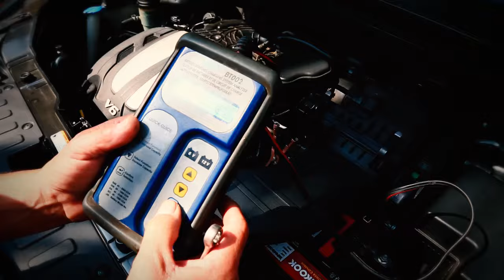MBA - Interactuar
Durante 2015, en el programa MBA (Método Base de Aceleración Empresarial) se matricularon 145 empresarios y se certificaron 107, generando 603 nuevos empleos y registrando un incremento promedio en ventas de 45% respecto al año anterior.